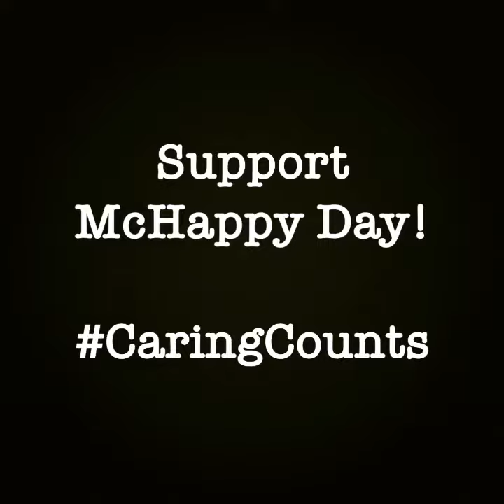McHappy Day with Sam & Bria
While Mom was working we decided to go and support McHappyDay. Bria was in the hospital for a few days a few months ago, and we were able to see first hand the great work that Ronald McDonald House does. Support of you can!